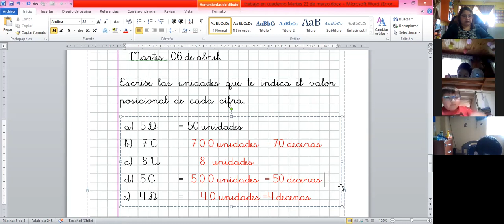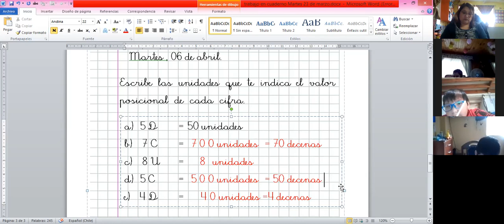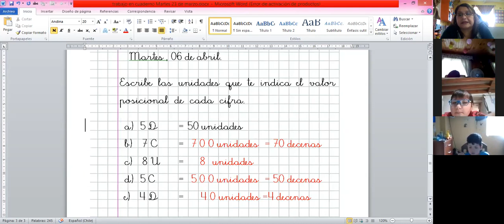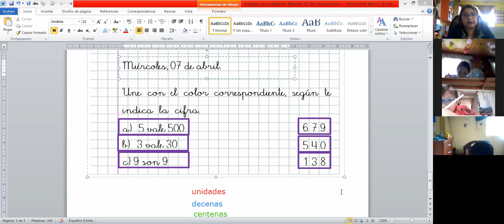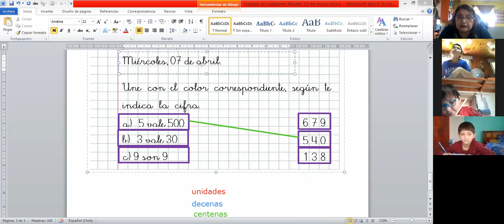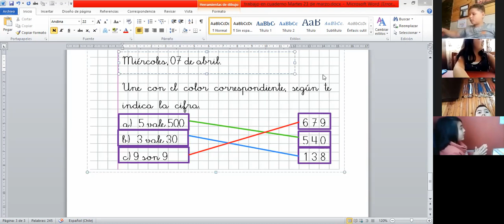3º básico miércoles 07 de abril Matemática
Dictado nº 7 ámbito del 0 al 300.
Trabajo en el cuaderno de ejercicios de valor posicional.